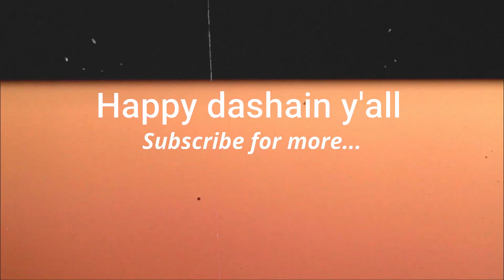Celebrating Dashain 2021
Dashain Celebration - blessings to all who celebrate and may your year be filled with light! Big thank you to Shushma Auntie!

Edited by the amazing Chris - Follow him!

Featuring
Jay Author: Instagram - jayauthorofficial

Theredface official: Instagram - theredfaceofficial